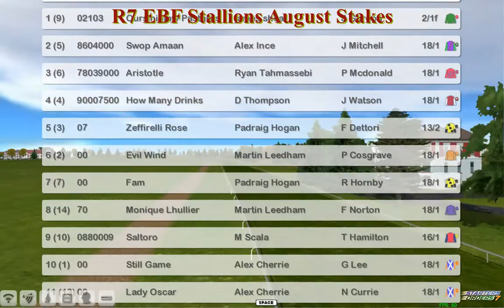FR WK9 R7 EBF Stallions August Stakes